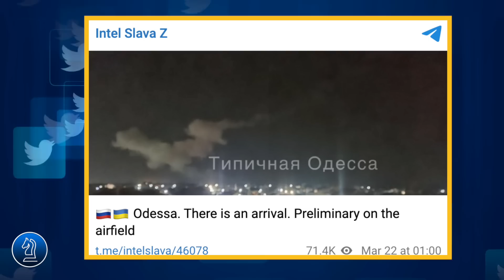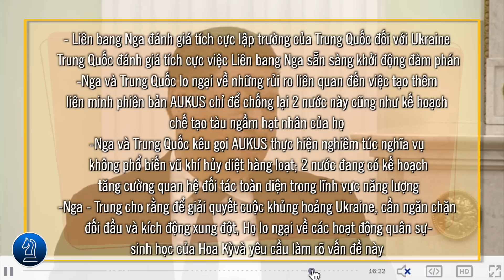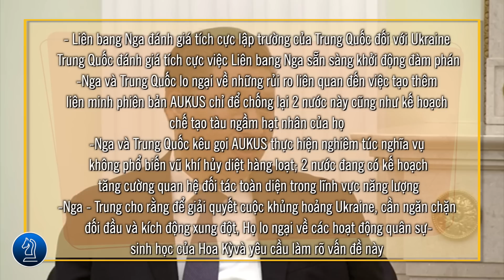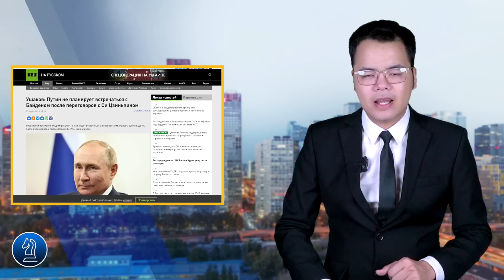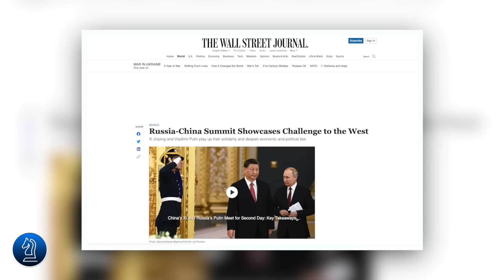Đánh Phủ đầu trên mặt trận quân sự, Cú đúp ghi bàn của ông Putin || Bàn Cờ Thế Sự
Cú đúp ghi bàn của ông Putin, Đánh Phủ đầu trên mặt trận quân sự

 Cùng với đó là nước cờ tự sát của Anh, đã gợi nhớ tới thảm cảnh ở Nam Tư vốn vẫn bị che đậy và phớt lờ. Bây giờ nó đang trở thành cơn ác mộng trực chờ đối với người Ukraine.